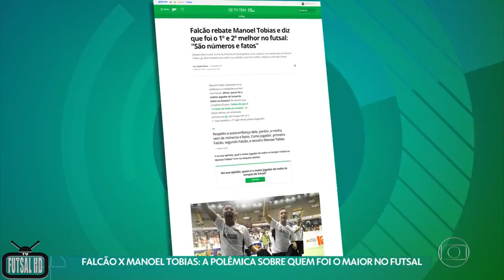FALCÃO vs MANOEL TOBIAS: A POLÊMICA sobre quem foi o maior do Futsal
Esporte Espetacular: Falcão x Manoel Tobias: A POLÊMICA sobre quem foi o maior do Futsal

🎥 Imagens: ESPORTE ESPETACULAR

00:00 : Bem-vindo ao TV Futsal HD
00:05 : DEIXE SEU LIKE!
00:20 : INSCREVA-SE NO CANAL!
06:22 : OBRIGADO POR ASSISTIR!